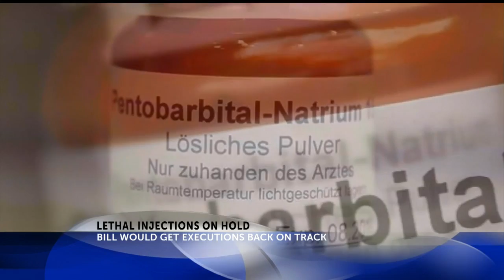Lethal injections on hold